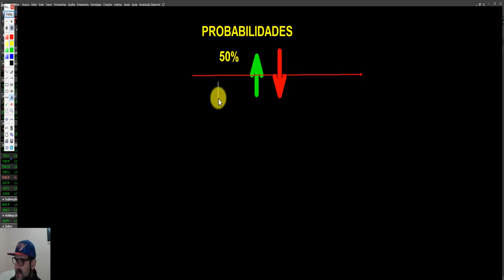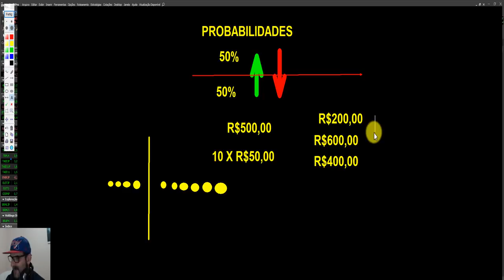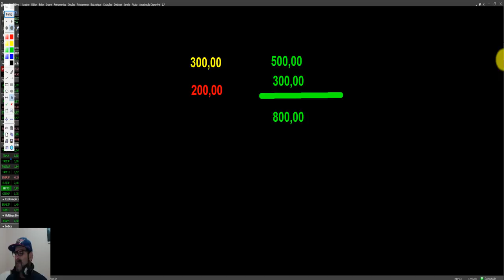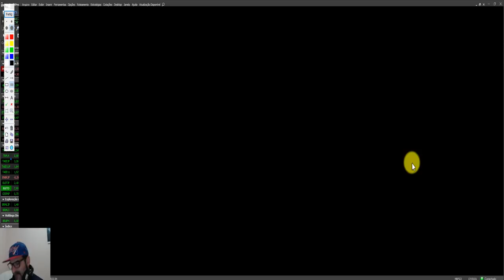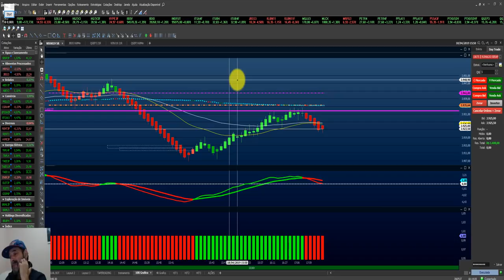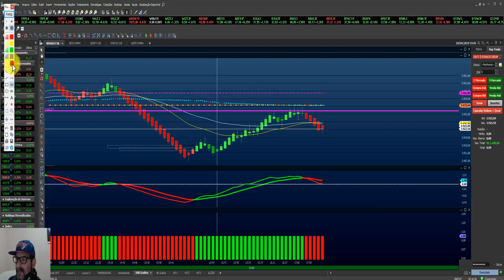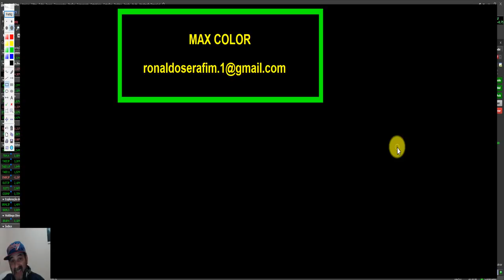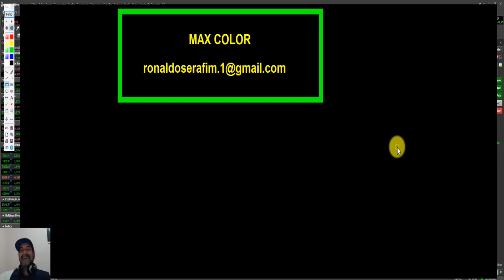SCALPER ou TENDÊNCIA? Não importa. O que importa é como vc encara o mercado.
Nesse video eu mostro o que eu acho que é o mais importante para voce ser vencedor no daytrade. Não importa se vc faz Scalper ou segue tendência. Não importa se vc opera mini indice  ou mini dolar ou ações. O que importa é sua estratégia de trade.